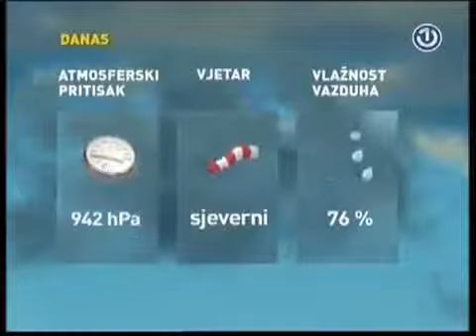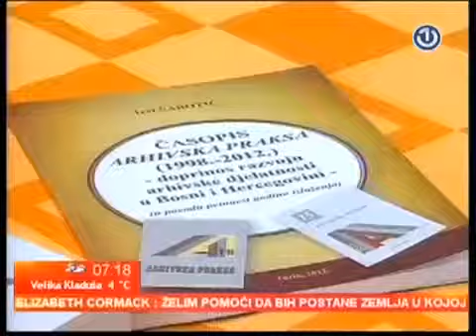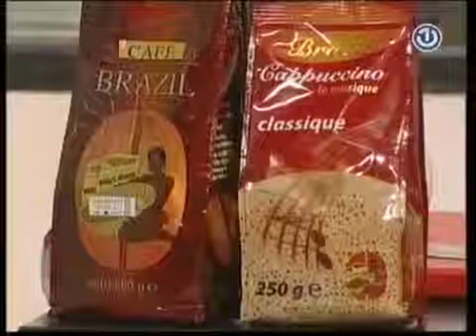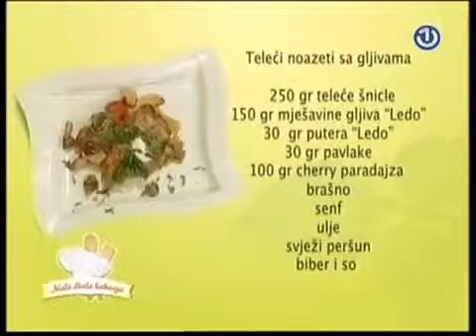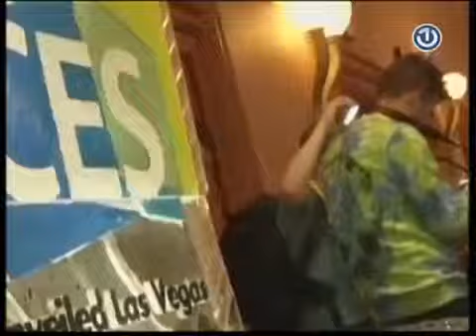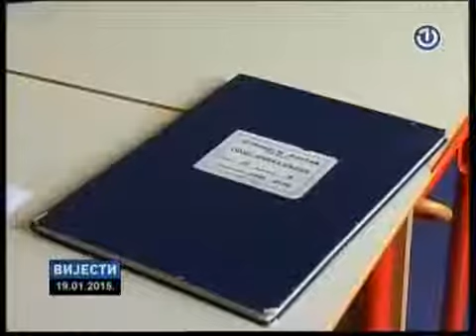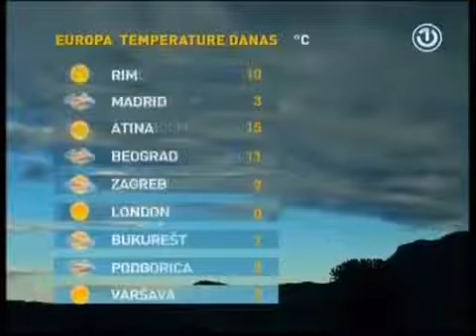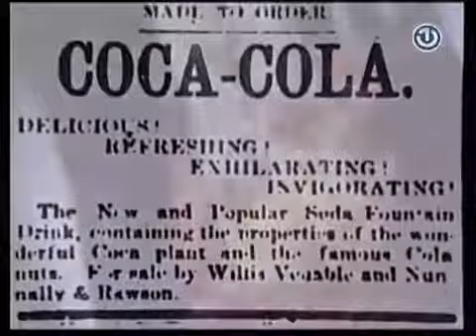Dobro jutro [19.01.2015.]